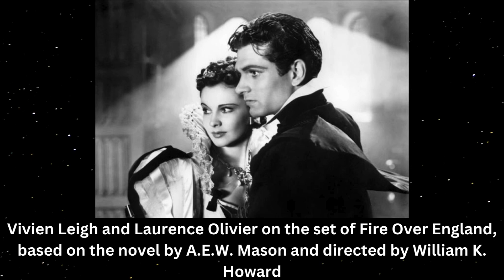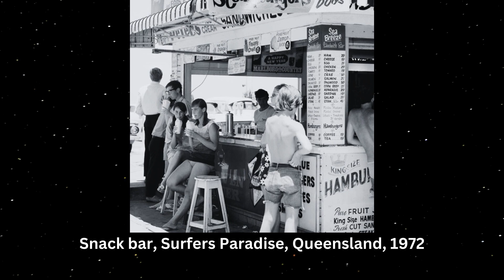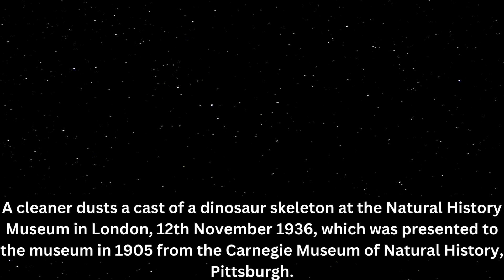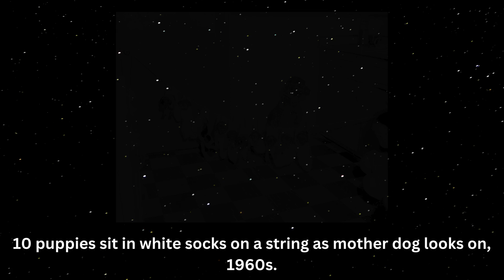Unearthing Hidden Stories: 38 Rarely Seen Historical Photographs Explored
"Step into the past with us as we uncover the secrets behind 38 captivating historical photos rarely seen before! Each image holds a unique story, offering a glimpse into moments that shaped our history. Join our journey as we explore these rare snapshots, unveiling forgotten tales and iconic figures from bygone eras. Delve into the rich tapestry of our past and witness the intrigue of these extraordinary historical photographs brought to light. Don’t miss this exclusive dive into history! RareHistoricalPhotos HistoricalPhotographs HistoryUncovered"

[Coming Soon]

🎥 Other Videos You May Enjoy:
[Video URL]

[Video URL]

[Video URL]

✏️ Timestamps:
[Coming Soon]

[Playlist 1]
[Playlist URL]

[Playlist 2]
[Playlist URL]

[Playlist 3]
[Playlist URL]